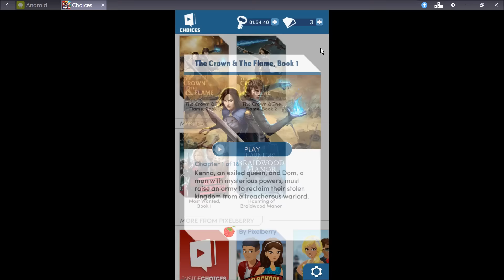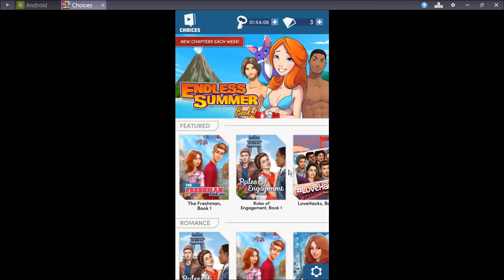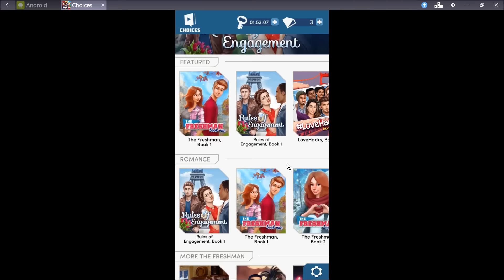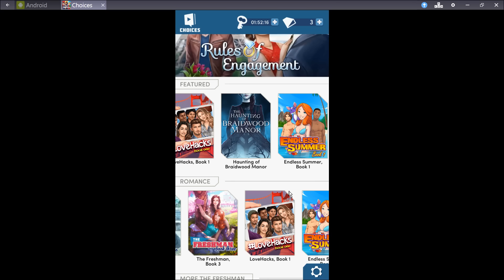Choices: Stories You Play - Rules of Engagement Book 1 Chapter 17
Choices: Stories You Play - Rules of Engagement Book 1 Chapter 17 'VIP'

Play as each of the three sisters and one brother as these siblings pursue love, adventure, and gainful employment in a quest to inherit a fortune! Can they pull it off?